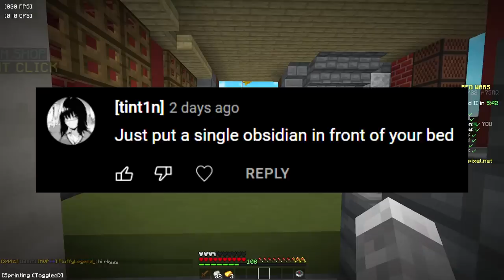The DUMBEST Bed Defenses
💻My Setup
Microphone Preamp
Microphone Stand
Audio Interface